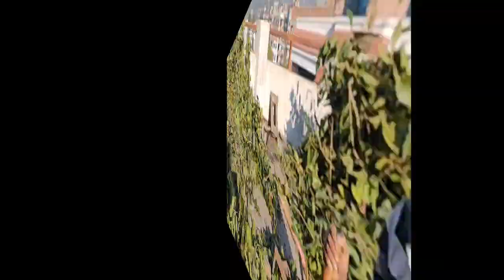गुर्जाे/गिलाेय चियाकाे तयारी |kamal bahadur rajlawat#gurjo